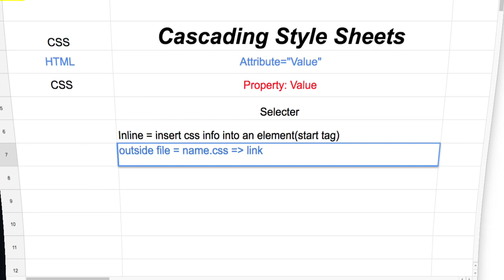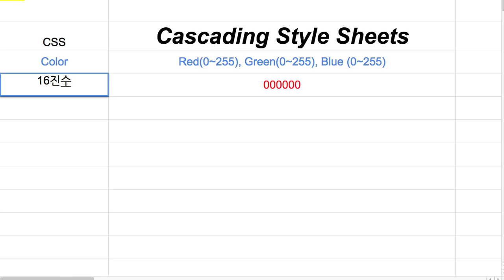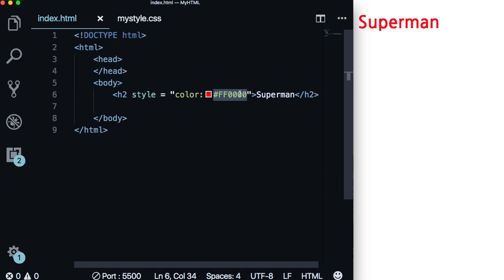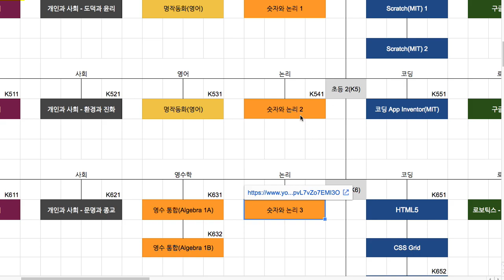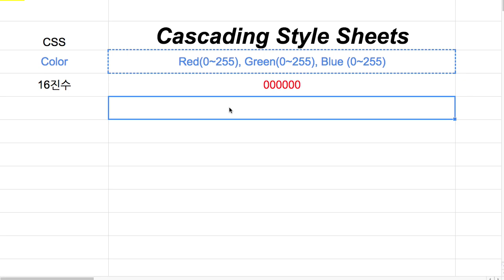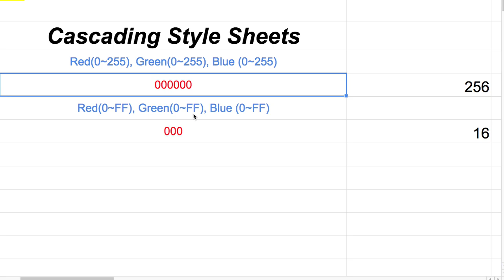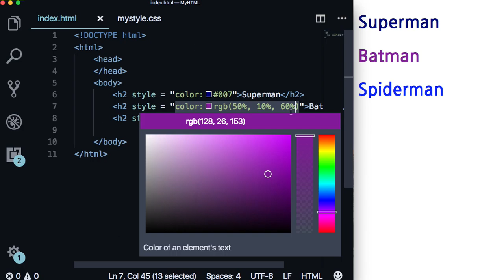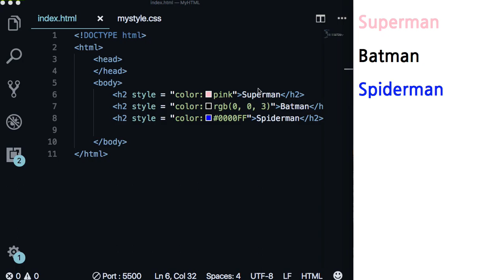WEB 018 - CSS Colors